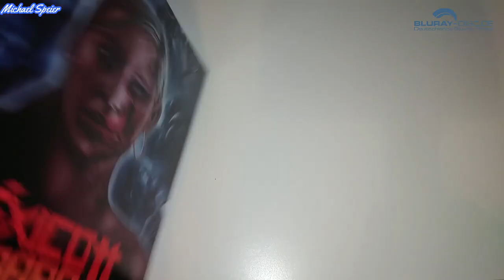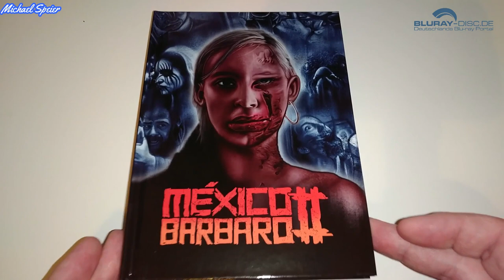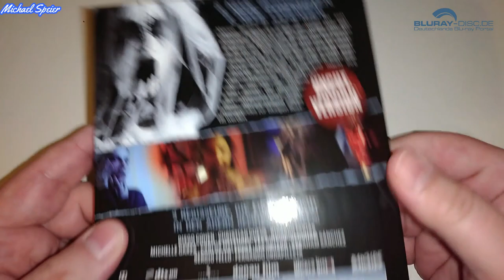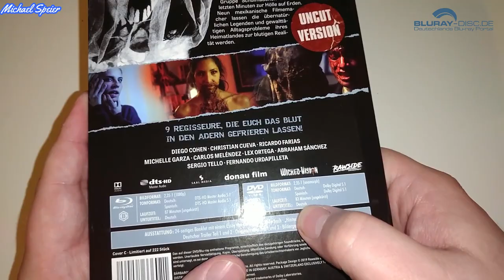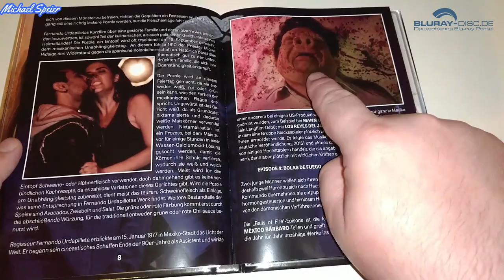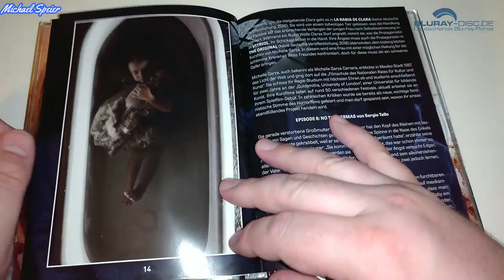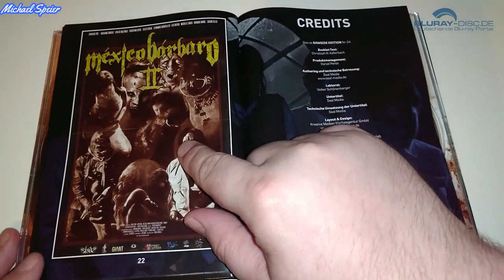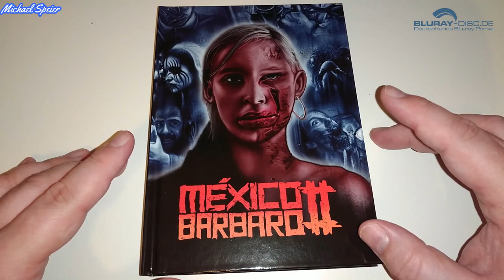Unboxing MEXICO BARBARO 2 (Uncut Rawside Edition Nr. 04 im Mediabook)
Aller guten Dinge sind... Zwei. Oder Neun? Keine Ahnung. Heute jedenfalls stelle ich euch den zweiten Teil der mexikanischen Kurzfilm-Anthologie "Mexico Barbaro" mit Neun neuen Kurzgeschichten von mexikanischen Regisseuren vor, die - genau wie der erste Teil der Reihe - im limitierten Mediabook von Rawside erhältlich ist. Ihr habt dabei die Wahl zwischen Drei verschiedenen, jeweils auf 222 Stück limitierten, Covermotiven, wobei ich euch heute das Mediabook mit dem Motiv C auspacke.

Herausgeber: Rawside
Vertrieb: Wicked Vision Media
Darsteller: Abigail Bonilla, Alejandra Anaya, Carlos Eves, Francisco Barreiro, Francisco Granados, Gabo Anguiano, Gloria Berdeja, Humberto Busto, Laura de Ita, Natalia González, Pilar Fernandez, Rosalía Cruz, Yeray Albelda
Regie:  Diego Cohen, Christian Cueva, Ricardo Farias, Michelle Garza, Carlos Meléndez, Lex Ortega, Abraham Sánchez, Sergio Tello, Fernando Urdapilleta

Region: B
Spieldauer BD: 87 Minuten
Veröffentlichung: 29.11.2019